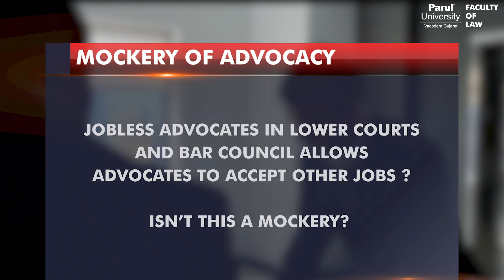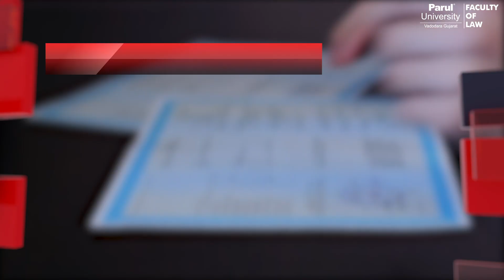Webinar by Hon. Former Supreme Court Judge Markandey Katju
Facts on most controversial cases in history by the Hon. Former Supreme Court Judge Markandey Katju, known for fastest justice delivery. Check out the video to know the controversies he would be speaking on.